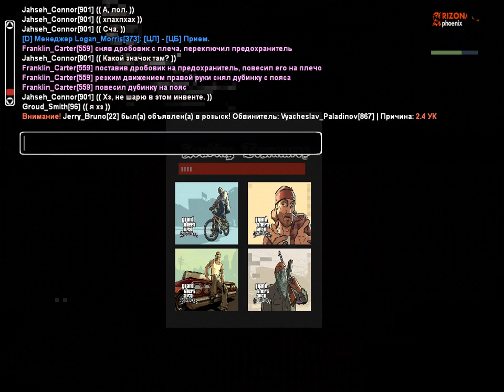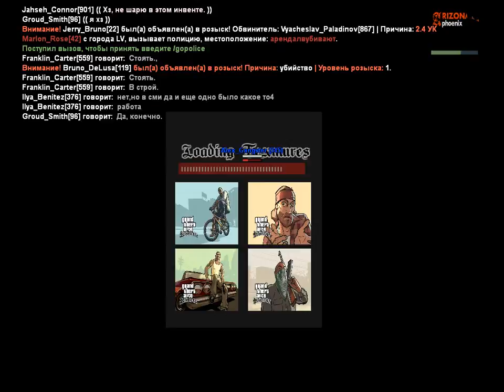Помощь Директору (1) | Проверка ЛВПД (1) на наркотики/материалы | 04.11.2018